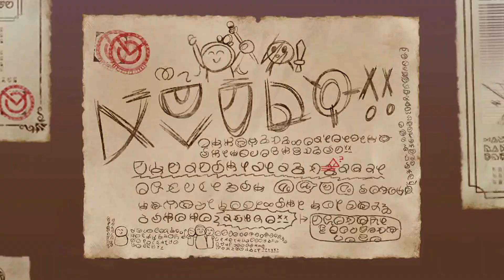【この素晴らしい世界に祝福を！ファンタスティックデイズ】 イベントストーリー エルダートレント襲来！聖夜の妹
スマートフォンアプリ の素晴らしい世界に祝福を！ファンタスティックデイズ イベントストーリーを動画に収録しました。

.エルダートレント襲来！聖夜の妹
・ハピネスギフト！サンタクロース
・.聖夜の妹①
・.聖夜の妹②